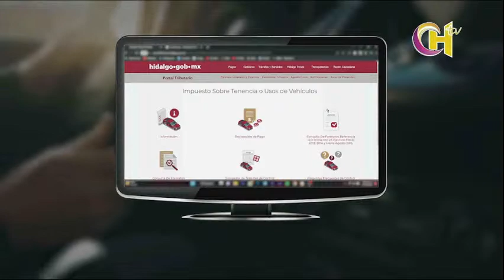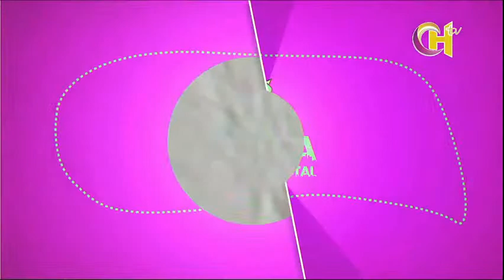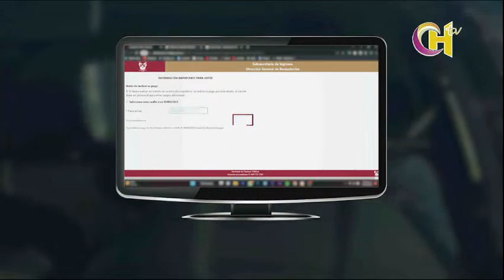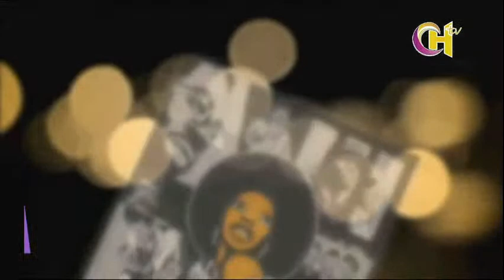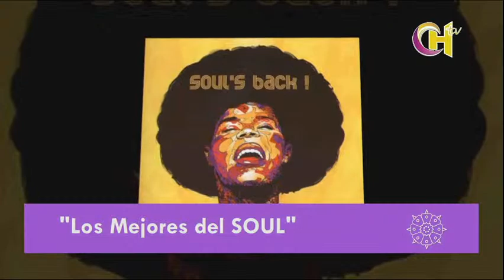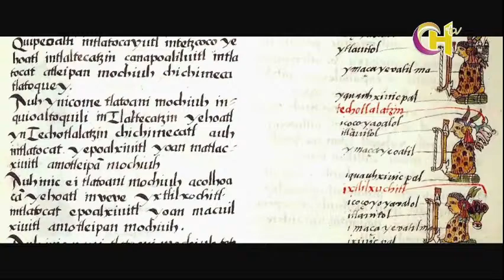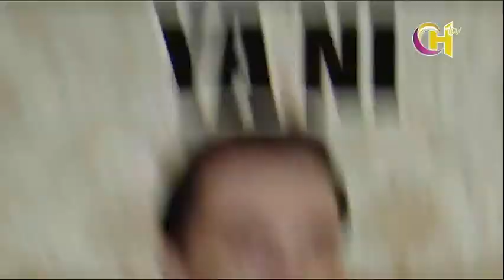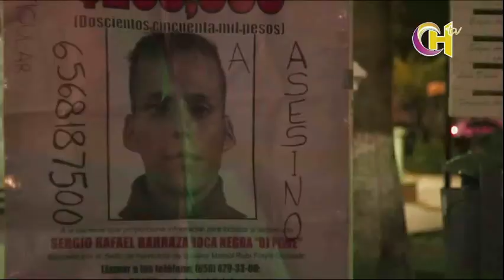EN VIVO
Canal 6 TV Cable Hidalguense